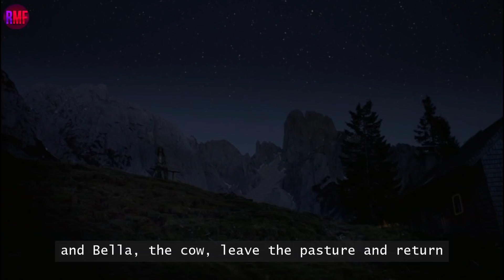Woman Is Trapped In Mountains Due To An Invisible Wall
A thrill-seeking woman is suddenly trapped in the cold and mystic Alps by an invisible force along with her beloved dog. She has nowhere to go and nothing to eat. How long can she survive? Let’s find out! The movie begins as a woman travels with her two friends, Hugo and Luise, and their loyal dog Lynx to their isolated hunting lodge in the Austrian Alps. Soon after they arrive, Luise insists that Hugo accompany her to a pub in a nearby village, leaving behind their dog and the woman as she insists on resting.

The next morning, she realizes that her friends never returned as planned. She now feels insecure because of the quiet surrounding around her. The woman sets off on foot towards the village, followed by the dog to find her colleagues. As they are walking on the road, the dog suddenly stops and starts barking. The woman comes to check but the dog doesn't dare to move forward. It seems like the dog has seen something very frightening. She decides to move forward and turns back to call the dog. The dog doesn't listen to her, but rather starts walking back. As she walks along the road, her progress is stopped abruptly by a mysterious invisible wall. Seeing nothing Infront of her, she is totally confused.

She uses her hands to feel the wall which appears to be transparent like glass and is attached to the cliff.  After several unsuccessful attempts to continue past the invisible barrier, the woman turns back to the lodge with the dog. Along the way, she approaches a farmhouse but again is prevented by the invisible wall from making contact with the two owners who appear frozen in time. She uses her all strength to go past the wall and shout for help, but no one could hear her. The water from the tap doesn't stop flowing but the couple appears to be motionless. The woman freaks out seeing the weird atmosphere and leaves.

Back at the lodge, the woman grows increasingly depressed over her predicament. It's been a long time since she has been trapped in the alps. She goes daily to check if the wall has disappeared but returns to the lodge disappointed.

Movie Name: Check out the first 10 seconds of the video :)

Voiced By: Charles Brennan